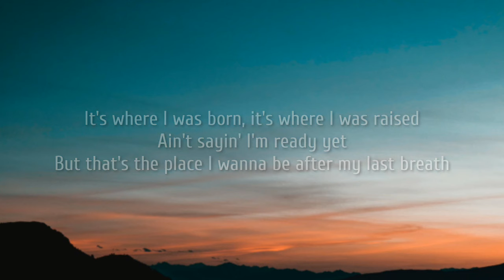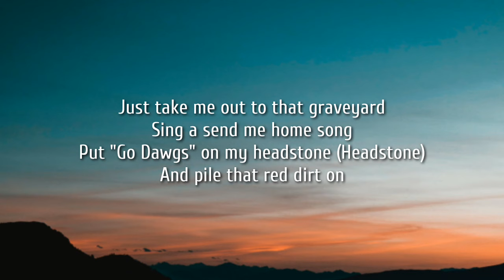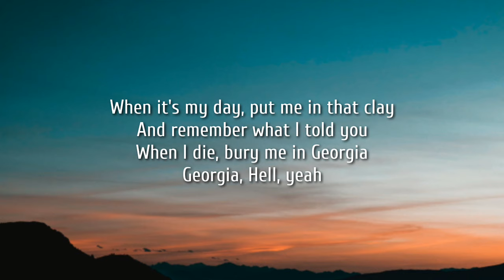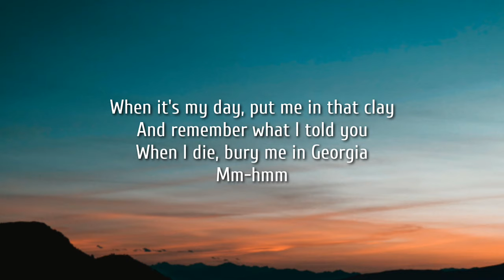Kane Brown - Bury Me in Georgia (Lyrics)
Lyrics:

[Intro]
Bury me in Georgia
Mm-hmm
Mm-hmm

[Verse 1]
Ten miles out of Chattanooga
South of that state line
There's a no-name road off Highway 2
Just past the welcome sign
It's where I was born, it's where I was raised
Ain't sayin' I'm ready yet
But that's the place I wanna be after my last breath

[Chorus]
Let me rest in peace
Underneath the pines, yeah, yeah, yeah
Where my roots run deep (Where my roots run deep)
When it's my day, put me in that clay
And remember what I told you
When I die, bury me in Georgia
Mm-hmm

[Verse 2]
Yeah, I don't care what color my suit is
Or what shoes y'all put on my feet
I don't care how many show up, yeah
Or who reads my eulogy
Just take me out to that graveyard
Sing a send me home song
Put "Go Dawgs" on my headstone (Headstone)
And pile that red dirt on

[Chorus]
Bury me in Georgia (Woo)
Georgia
Hell, yeah

[Instrumental Break]

[Bridge]
Check this out
For my final will and testament
Let this be my last request
Leave it all to my family
You already know what's next
Yeah, bury me in Georgia

[Chorus]
Mm-hmm

[Post-Chorus]
Yeah
That's funky right there (Mm-hmm, come on)

[Instrumental Break - Guitar Solo]

[Outro]
Georgia